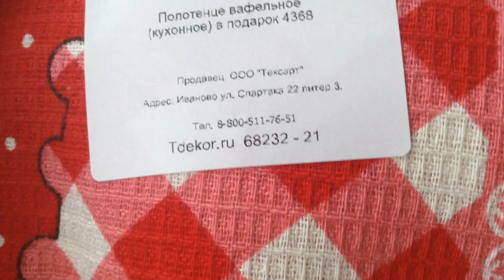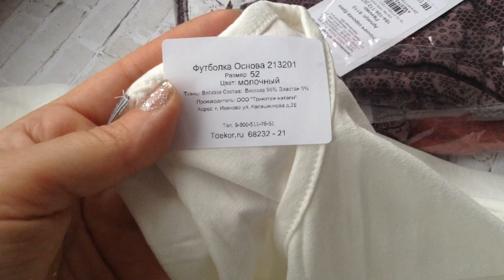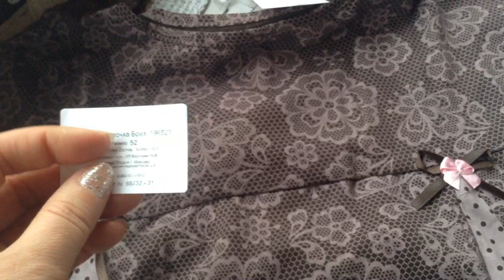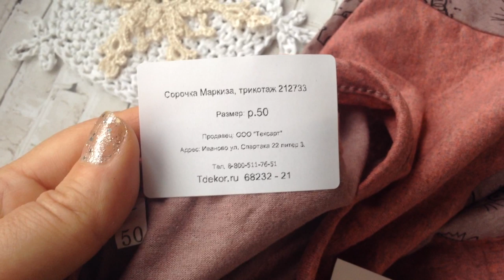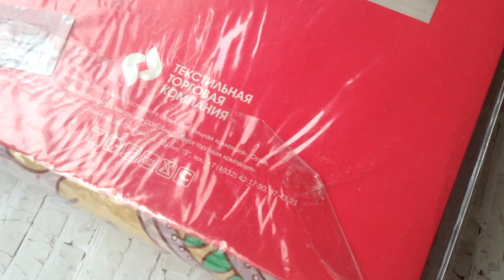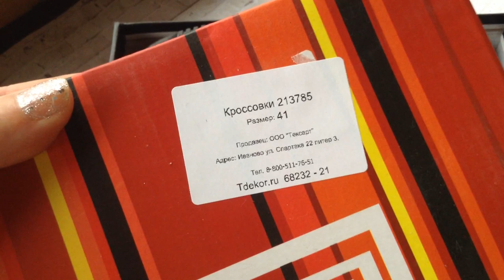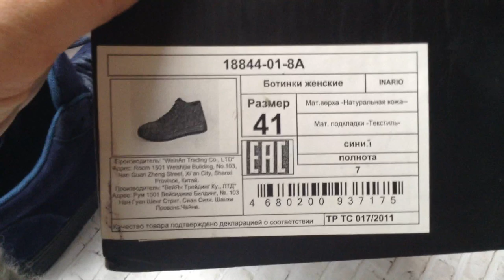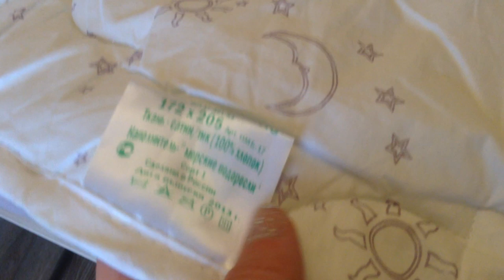TDEKOR Я тебя люблю! Самые выгодные покупки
Халат Футболка основа Ботинки Легинсы Релакс Ночная сорочка Бриз Сорочка Маркиза Трикотажная пряжа красный цвет